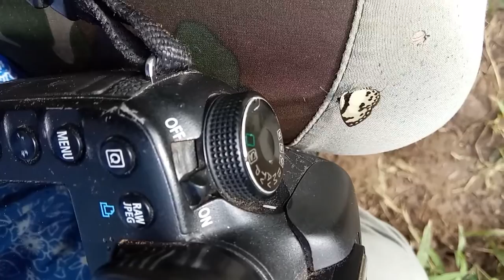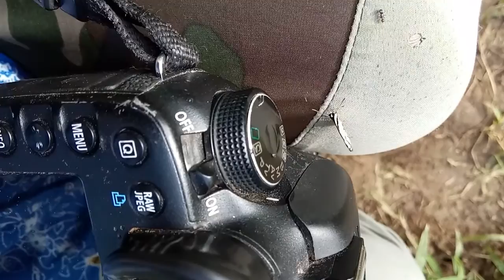Igclub.butterflies.borneo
Pendataan kupu kupu kalimantan